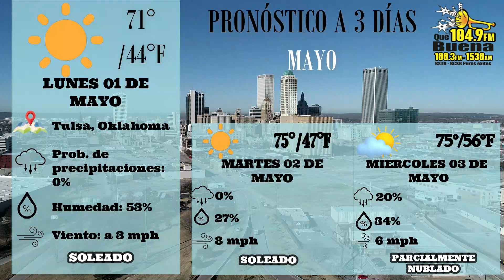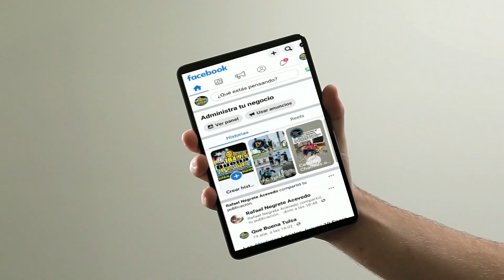Noticias Locales Lunes 1 Mayo 2023 Que Buena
Las Noticias Locales Lunes 1 Mayo 2023 Que Buena